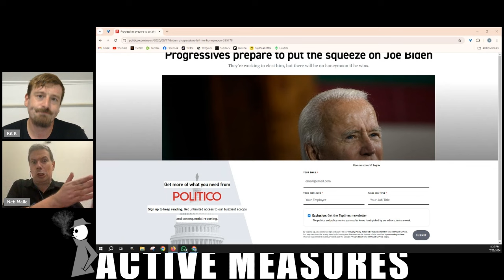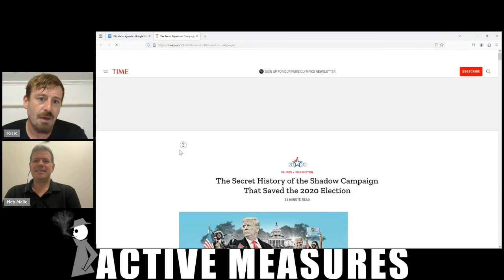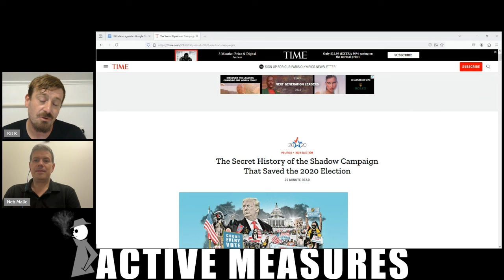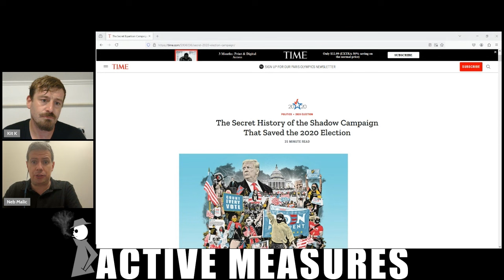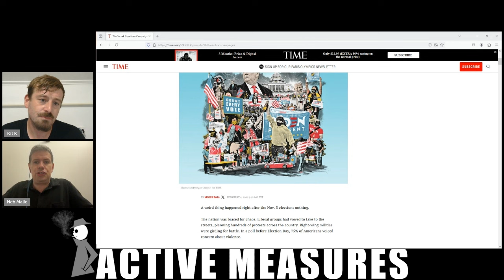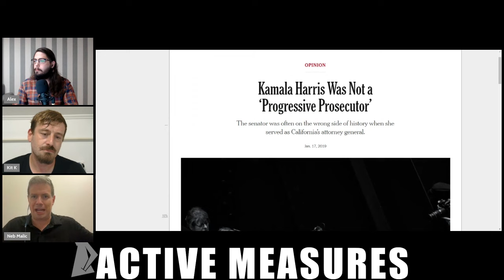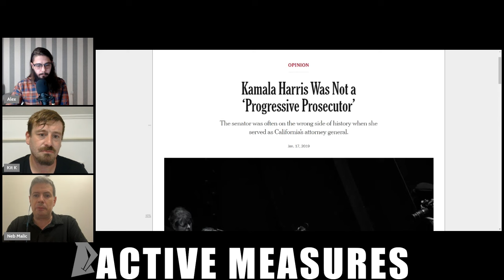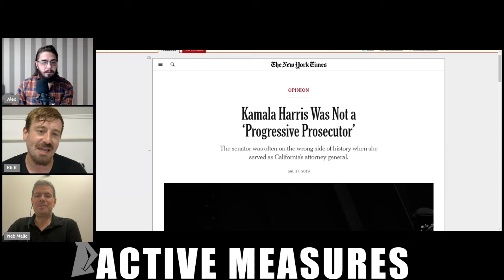Who's Running the Show, Really?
If the mainstream media is to be believed, Joe Biden's passing of the torch to Kamala Harris marks a major transition of power within the Democratic Party. Journalist Nebojsa Malic joins ACTIVE MEASURES to offer his take on the shakeup - or if there really was one.